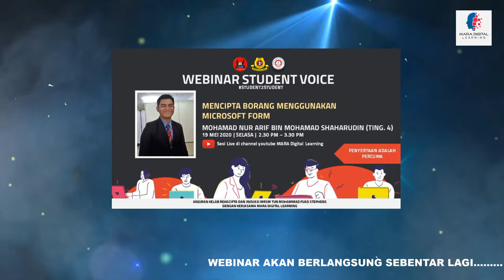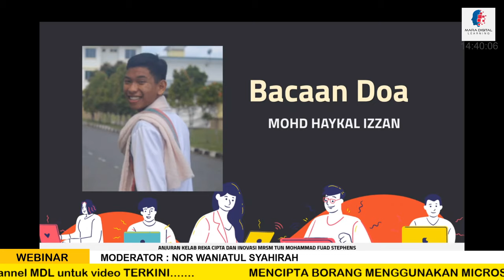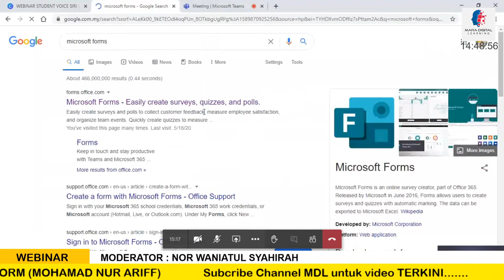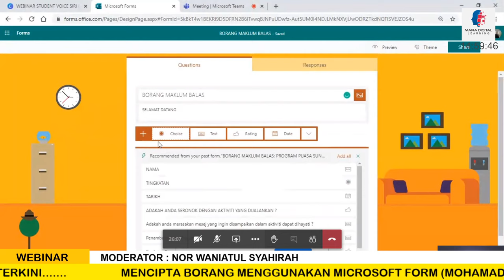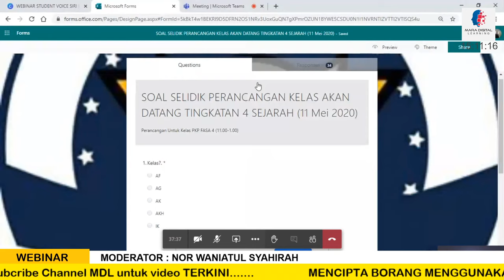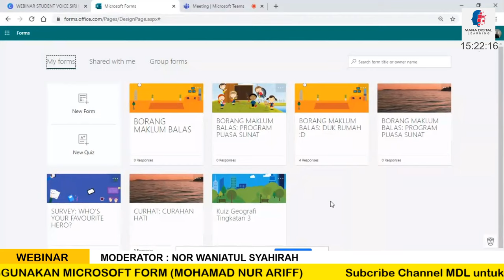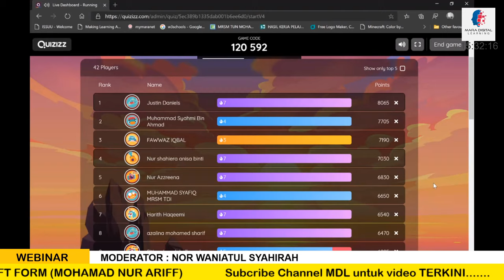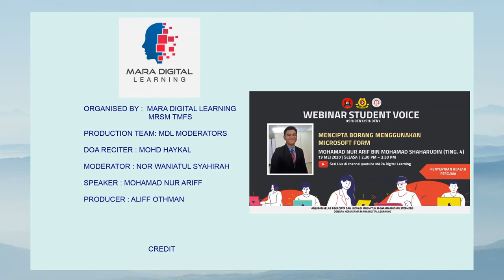MDL - MENCIPTA BORANG MENGGUNAKAN MICROSOFT FORM